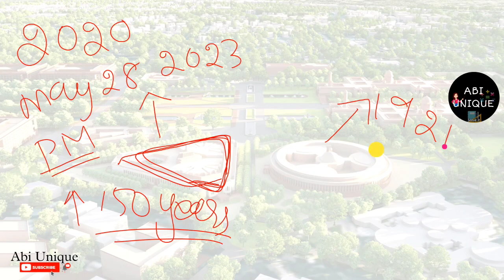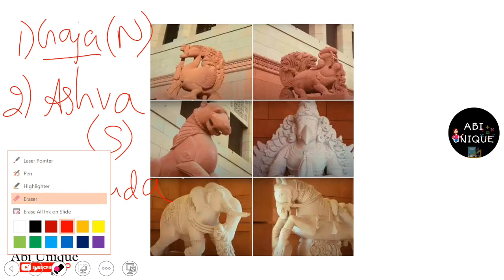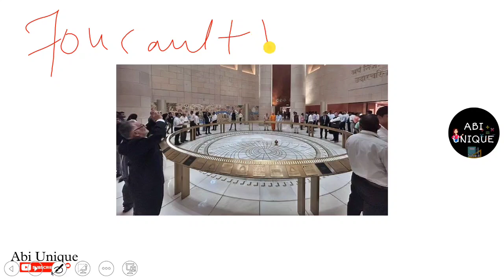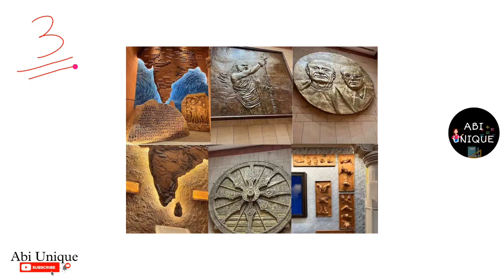New Parliament Building in Tamil | TNPSC | SSC | Bank | Full details about new parliament building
Full details about New Parliament Building